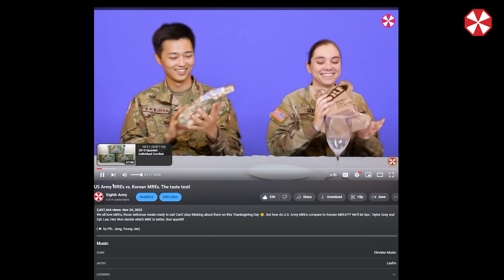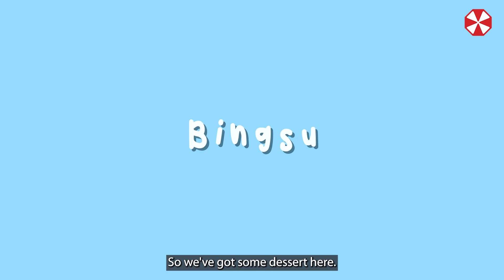American Soldier tries Korean summer foods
It's that time of year when it's warm outside. There's no need to hide indoors when there are so many cool things to try! Korean Army Sgt. Lee Hee-won is back to guide his American counterpart as he samples some popular Korean summer foods.

(📹 by Cpl. Jang, Young Jae)